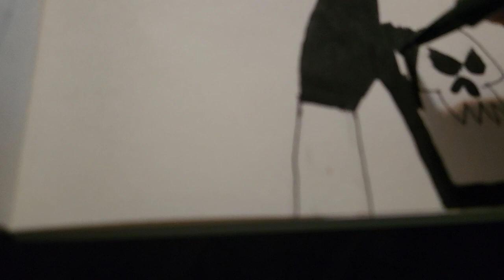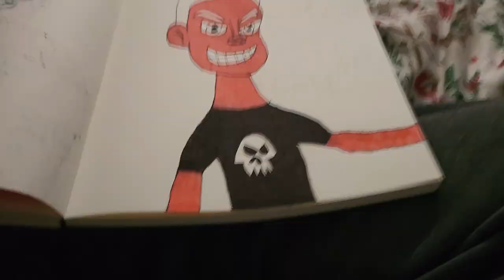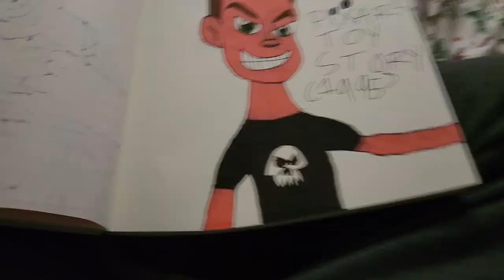How To Drawing Sid Phillips In Coloring From Disney Pixar's Toy Story (1995).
It's The Coloring Page Of Sid Phillips.
From Disney Pixar's Toy Story (1995).
For The Walt Disney Company And Pixar Animation Studios.